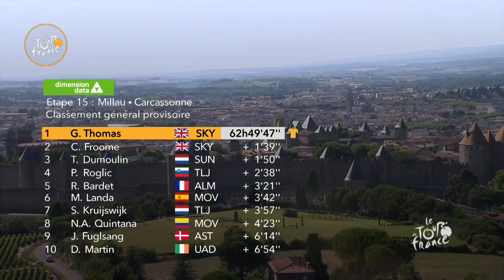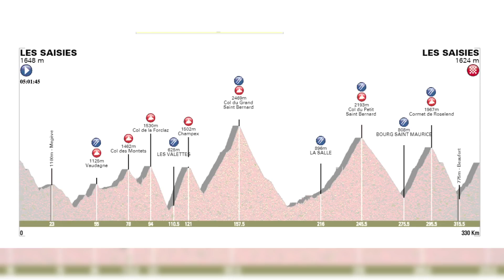Moscon Disqualified From The Tour de France, And Who Is Sky's Leader? | The GCN Racing News Show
This week in the GCN Racing News Show we recap a thrilling second week of the Tour de France in which many big stars have gone home - the sprinter's dreams are dashed in the mountains, Nibali’s by a spectator and Gianni Moscon is expelled for punching another rider. We also take a look back at all the action from the BeNe ladies Tour in Belgium.

It’s been an incredibly hard week at the Tour de France, many of those still in the race were on their knees heading into today’s rest day, but many aren’t here at all. First up, Vincenzo Nibali.  The Italian had been riding a solid race, sitting in 4th place overall, until this incident up Alpe d’Huez.  Subsequent footage showed that his crash was as a result of a spectators camera strap snagging on his handlebars.  He got back on and only lost 13s to the winner, Geraint Thomas, and incredibly he did so with a fractured L10 vertebra. That meant the end for Nibali, who is now hoping to recover for the Vuelta, but it also meant a significant change in the dynamic of the race.  If there’s one thing you could guarantee, it’s that Nibali would not have settled for 4th place, and he would have, at some point, caused some problems for Team Sky in the last week.

Wiggle High 5’s Katie Archibald got her Bene ladies tour off to the best of starts last Thursday by winning the opening 3.9km prologue in quite dominant fashion.  Not a huge surprise for an Olympic and World Championship winning track cyclist, but to beat Marianne Vos into 2nd by 11 seconds is still very impressive. Vos was back to her best on stage 2, though, winning a 3 up sprint for the win, and coming home far enough in front of the bunch to go into the race lead by 6 seconds over Archibald. 19-year-old Lorena Wiebes of ParkHotel Valkenburg continued her impressive season by winning the bunch sprint on stage 2a, in front of Jolien d’Hoore no less - whilst Canyon SRAM took a 1-2 on the stage 2a Time Trial, with former World Champion Trixi Worrack at the head of affairs, whilst another impressive ride from Archibald took her to within 1s of Vos in the overall. Vos increased that lead on the final day courtesy of some bonus seconds, on a stage won by Marta Bastianelli, whilst Archibald slipped to 3rd, leapfrogged by Lisa Klein.  And so Vos won the race overall for the 2nd year in succession, continuing her incredible career, whilst Klein was the best young rider and Wiebes won the points.

If you'd like to contribute captions and video info in your language, here's the

Head Nod Supreme 2 - Jack Elphick